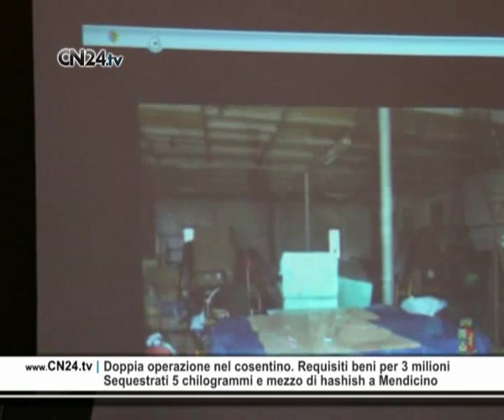CN24 | Doppia operazione nel cosentino. Requisiti beni per 3 milioni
Venerdì 26 Marzo 2010 | In questa edizione di Report24:

Doppia operazione nel cosentino. Requisiti beni per 3 milioni
Sequestrati 5 chilogrammi e mezzo di hashish a Mendicino

Due operazioni distinte sono avvenute nel territorio cosentino questa mattina: una condotta dagli uomini della Polizia di Stato, laltra dai Carabinieri. L'Ufficio Misure di Prevenzione della Questura di Cosenza, in collaborazione con il Nucleo Prevenzioni Crimine Calabria, ha sequestrato beni per circa tre milioni di euro, nei confronti di Fabio Falbo, 38 anni, di Corigliano Calabro. L'uomo, attualmente detenuto, risulta essere affiliato al clan Abruzzese, operante nel territorio dei comuni di Cassano Ionio, Corigliano e Rossano, aveva il compito di mantenere i rapporti con la famiglia ed è stato il basista per tre omicidi.  Il sequestro ha riguardato: due lussuose ville site in un complesso residenziale nel comune di San Nicola Arcella; un capannone industriale a Corigliano; undici lussuose autovetture, tutte intestate al Falbo; un motociclo, intestato alla moglie; l'Azienda Film Video Club di Ritocco Domenico & C., di proprietà per il 98% di Falbo; il 50% delle quote della società "Eurogel"; un'azienda della società "Fire Blade"; il 50% dell'azienda della società "Le Coccinelle"; quattro polizze vita intestate a Falbo ed alla moglie. Alcune delle aziende sequestrate hanno ricevuto finanziamenti dalla regione attraverso la legge 488. Si tratta, invece, del sequestro di ben 5 chilogrammi e mezzo di hashish loperazione condotta dai Carabinieri della Compagnia di Cosenza. I militari hanno rinvenuto la droga, confezionata in decine di panetti pronti allo smercio, in un casolare disabitato a Mendicino. Come hanno spiegato il Maggiore Matteo Salvatori e il Tenente Cristina Spina, in conferenza stampa, il ritrovamento è avvenuto a seguito di un controllo del territorio, nell'abitazione, di cui si stanno rintracciando i proprietari e gli affittuari, sono stati anche trovati strumenti per l'imballaggio della droga, delle bilance, scatole di fertilizzanti, due lampade da 600 watt, utilizzate per portare velocemente a maturazione le piante di cannabis e i relativi timer per lattivazione.